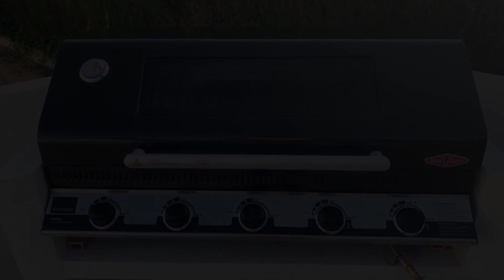Villa Sal y Mar Jávea ! Freshly Renovated !, Jávea, Spain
About Property:
Boasting an outdoor swimming pool, a garden, and a terrace, Villa Sal y Mar - Jávea! Freshly Renovated! offers accommodation in Jávea with free WiFi and pool views. Featuring free private parking, the villa is in an area where guests can engage in activities such as hiking, fishing and snorkelling.
The air-conditioned villa is composed of 3 separate bedrooms, a living room, a fully equipped kitchen with a fridge and oven, and ...
Property Type: Hotel
Address: 21 Calle Joaquín Rodrigo, 03738 Jávea, Spain
Searching For
1. Villa Sal y Mar Jávea ! Freshly Renovated ! - Jávea - Spain
2. Villa Sal y Mar Jávea ! Freshly Renovated ! - Jávea - Spain Address
3. Villa Sal y Mar Jávea ! Freshly Renovated ! - Jávea - Spain Rooms
4. Villa Sal y Mar Jávea ! Freshly Renovated ! - Jávea - Spain Amenities
5. Villa Sal y Mar Jávea ! Freshly Renovated ! - Jávea - Spain Offers and Deals
Audio Credit:
Track Title: Reasons To Hope
Artist: Reed Mathis